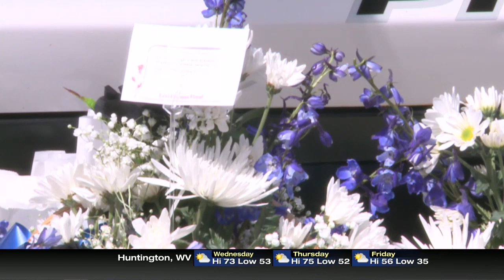Mountain News 530 p m Top Stories March 13, 2019